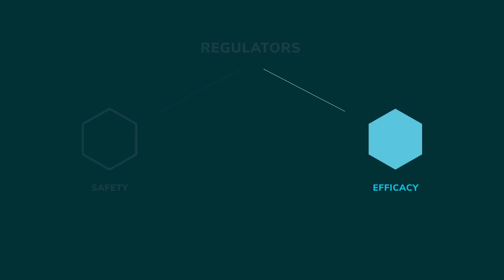PharmAla Biotech: Research and Development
We are a Canadian biotechnology company dedicated to the domestic research, development and manufacturing of clinical-grade MDMA and novel MDXX compounds in service to the scientific research community.